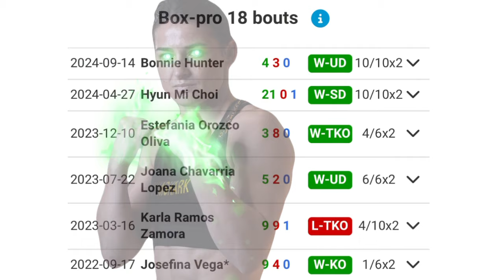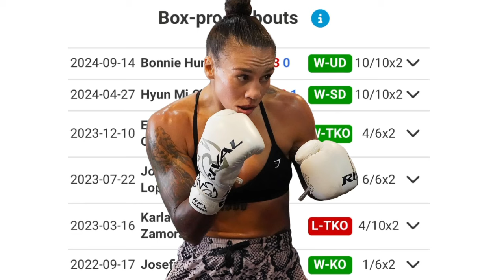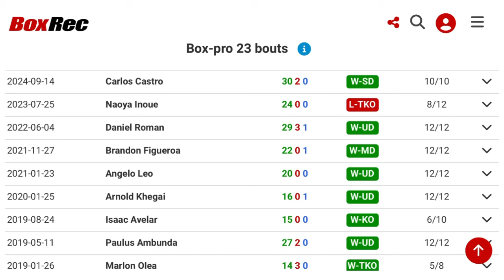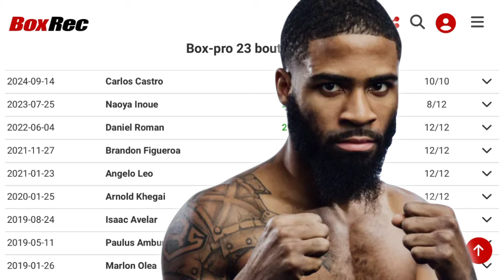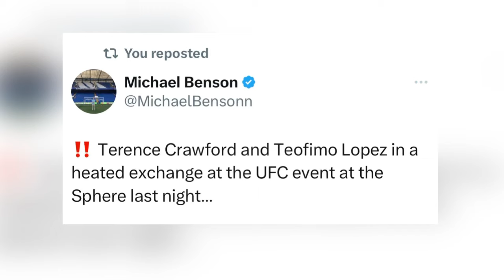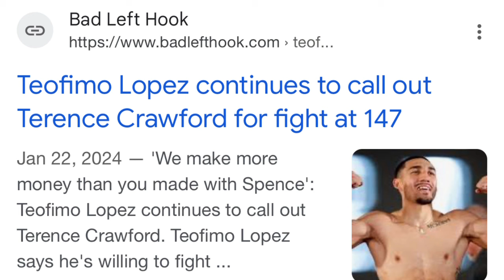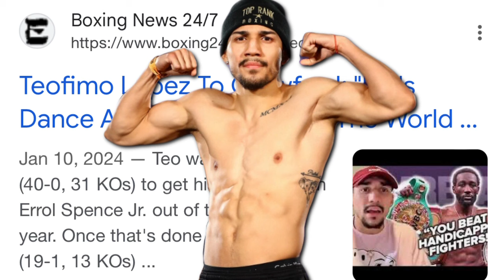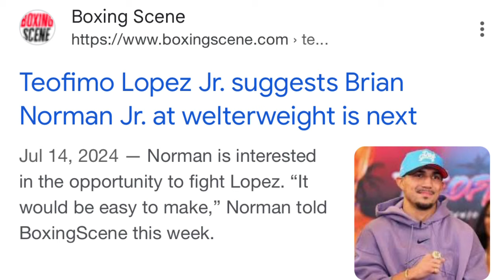THE RELAY: Camara vs Hunter recap, Fulton vs Castro/Ball, Crawford vs Lopez sphere confrontation